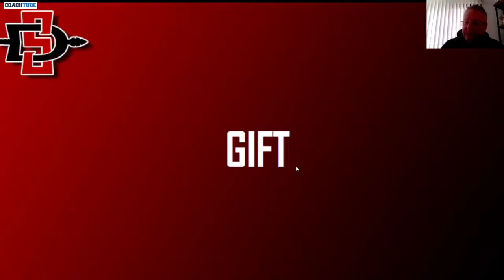San Diego State OC Jeff Hecklinski - Gift RPO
San Diego State Offensive Coordinator/Quarterbacks coach Jeff Hecklinski explaining how they coach the "Gift" (pre snap space read) phase of their RPOs.